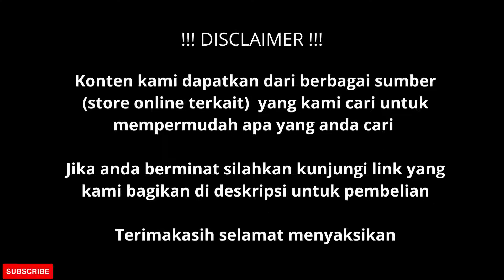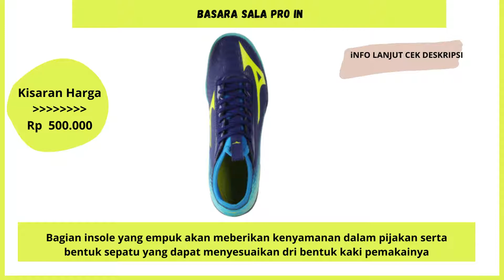3 REKOMENDASI SEPATU FUTSAL MIZUNO UNTUK KAKI LEBAR || READY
Rekomendasi sepatu futsal miuno untuk kaki lebar bagi kalian yang mempunyai tipe kaki wide atau lebar

|| READY ||

3. BASARA SALA IN

2. BASARA SALA PRO IN

--- AGAR CHANNEL KAMI BERKEMBANG DAN MAJU ---